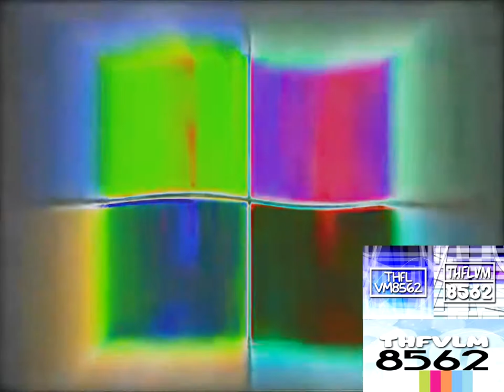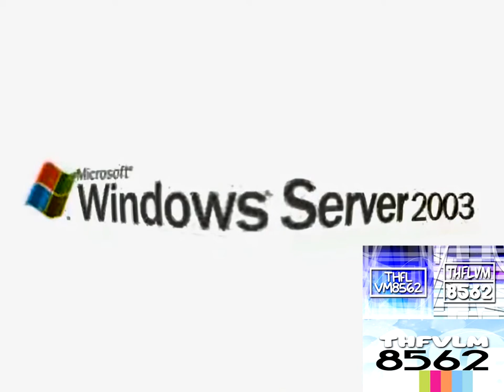Windows Server 2003 Animation Effects | Preview 2 Tayo Shark Effects